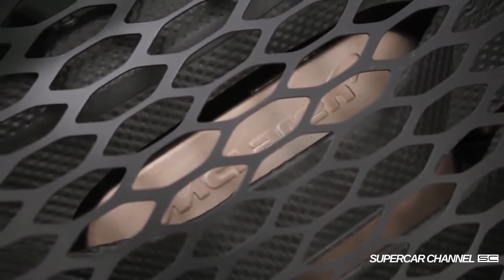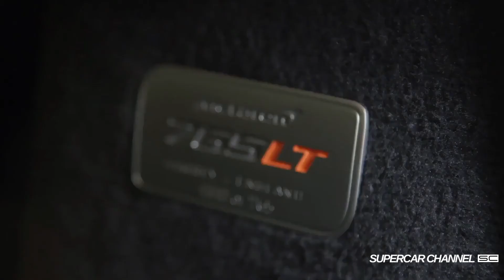MCLAREN 765 LT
🇫🇷 Rejoins nous pour voir les plus belles supercars du monde!!! 🇫🇷

🇬🇧 Join us to see the most beautiful supercars in the world!!! 🇬🇧

Crédit : TECH WOLF